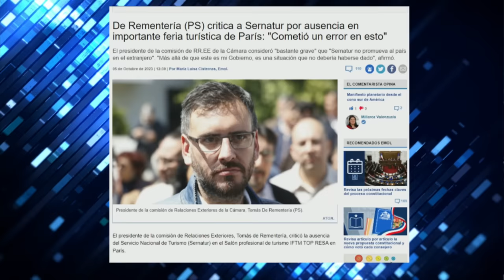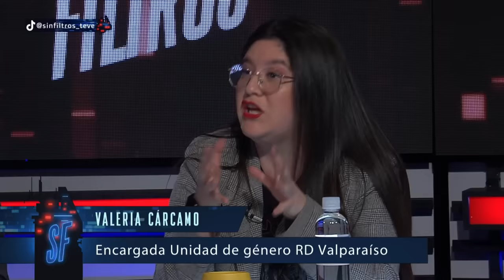CRITICAN STAND de CHILE en IMPORTANTE FERIA MUNDIAL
Dauno Totoro, Gabriel Alemparte, Valeria Cárcamo, Aldo Duque, Gonzalo Bacigalupe, Johannes Kaiser y Paulina Vodanovic analizan y debaten la contingencia. 🇨🇱 Prepárate para un acalorado cruce de ideas.

¿Estás listo/a para un debate con alta tensión? 🥊 Nuestros panelistas desgranan los temas más importantes del día: Chile enfrenta críticas tras la difusión de un video que muestra un sencillo stand en la feria de turismo IFTM Top Resa en París. Comparado con coloridos stands de países vecinos, el de Chile aparecía simple y gris. En respuesta, el director nacional de Sernatur, Cristóbal Benítez, afirmó que no era un stand oficial, sino una iniciativa privada. Benítez destacó que Chile estará presente en 20 ferias internacionales en 2023. A raíz del incidente, se debate la inversión y representación del país en eventos de turismo. El diputado Diego Schalper pide explicaciones al Gobierno y cuestiona la inversión pública en la feria.